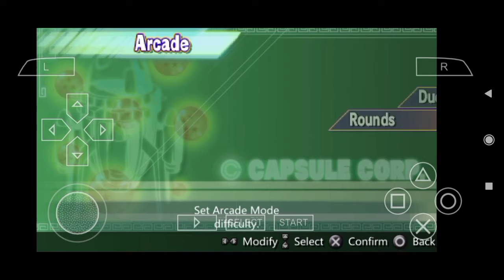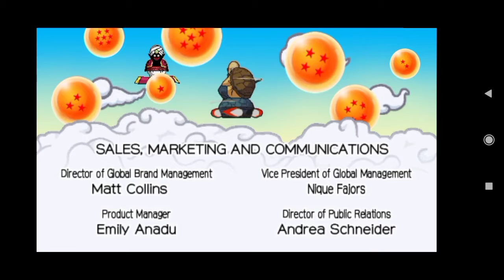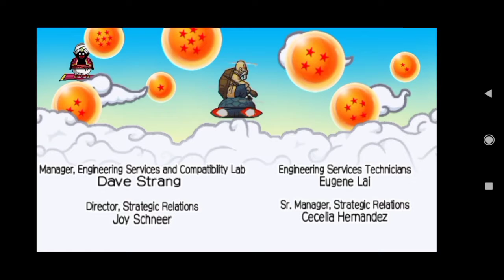Redmi 9a PPSSPP TEST || DRAGON BALL VEGETA CHARACTER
Ppsspp test on redmi 9a